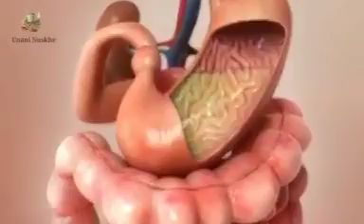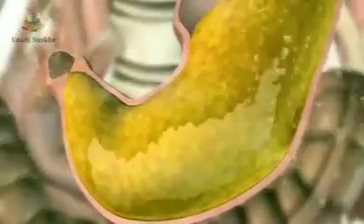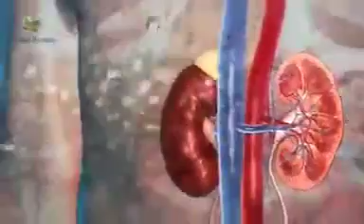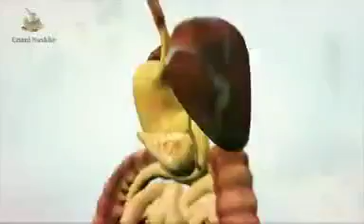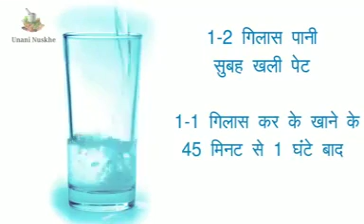पानी कब नही पीना चाहिए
Video from Saleeem Choudhary